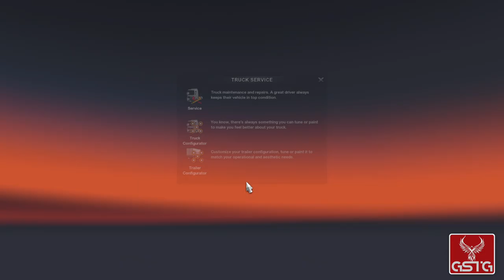[Let’s Drive] Episode #6 - Great Britain - Euro Truck Simulator 2 (ETS 2)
In episode 6, we are driving trough GB. What happens when you don’t look at signs? How many tickets we will get? Also we'll avoiding sleeping.
Routes:
Folkestone - Limoges (104 km)
London - Perth (914 km)

Let’s Drive - it's a Euro Truck Simulator 2 series where we're driving through European cities with customized GSTG Volvo truck. Episodes will be upload spontaneously.

Modes:
ProMods

GSTG painting - truck & trailer

DLC:
Vive la France
Going East
Italia
Scandinavia
Beyond the Baltic Sea
Rocket League Promo